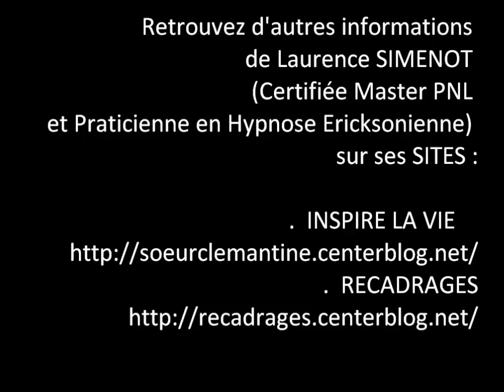MEDITATION : "RESSOURCEMENT" (créée et dite par Laurence Simenot).wmv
La voix douce et chaude de Laurence SIMENOT vous prend par la main et vous accompagne pour un voyage dans votre monde intérieur à la rencontre de vos ressources conscientes et inconscientes afin de vous aider à vous réconcilier avec vous-même et avec la vie.
Les images suggérées produiront dans votre corps une ambiance de détente, d'apaisement, et votre esprit s'ouvrira à de nouvelles perspectives inspirantes et régénérantes.
Texte, voix, images, sons : L.SIMENOT (PNL, Hypnose Ericksonienne)
Découvrez le texte complet et d'autres méditations en vous procurant le livre complet "La Vie, mon alliée"